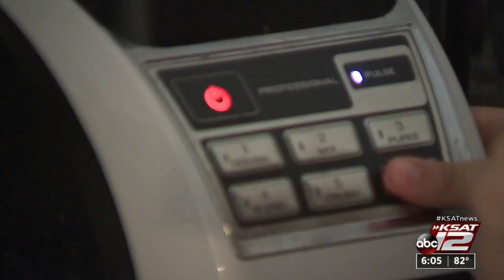San Antonio City Council District 3 runoff features familiar South Side names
District 3 voters in San Antonio will have two familiar names to choose from for their next representative on the City Council.